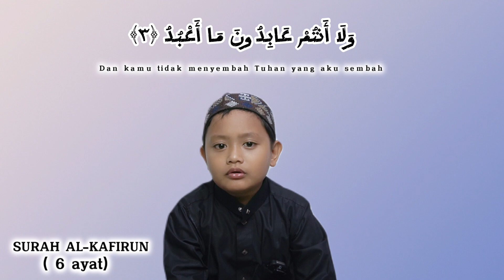SURAT AL-KAFIRUN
Haloo semua, insyaallah setiap hari akan ada konten terbaru.Mohon doanya semoga youtube channel dunia alfarabi bisa lebih baik lagi❤️

Unboxing Snack / unboxing ciki adalah konten favorit Al-Farabi. Selain Al-Farabi bisa menikmati Snack / ciki yang pastinya enak banget plus dapat hadiah yang banyak banget😍 Untuk teman-teman yang baru bergabung dengan YouTube channel dunia Al-Farabi, salam kenal ya! Jangan lupa nonton konten dunia Alfarabi yang lainnya, supaya Al-Farabi semangat bikin konten terus! Enjoy❤️❤️

Tag (abaikan)

dunia al-farabi, VLOG, self healing, jalan-jalan Palembang, happy, reward, hadiah, waffle, tiramisu, Oreo, al-qoriah, surah Al Qoriah, surat Al Qoriah, cara jitu memotivasi anak, menyambut bulan ramadhan, muhammad al-farabi rizki